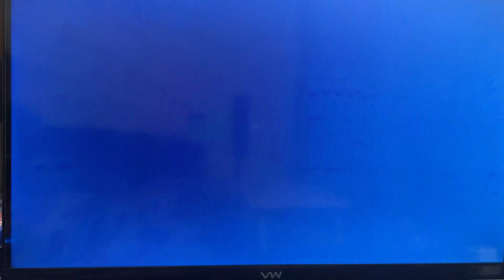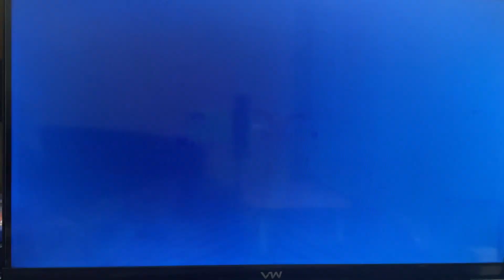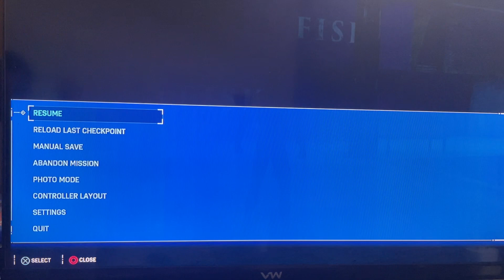SANYASI SPIDER-MAN PART 3 | ft. PETER PANDEY